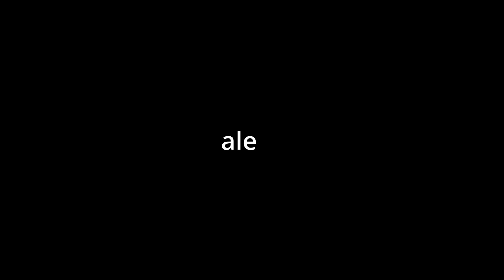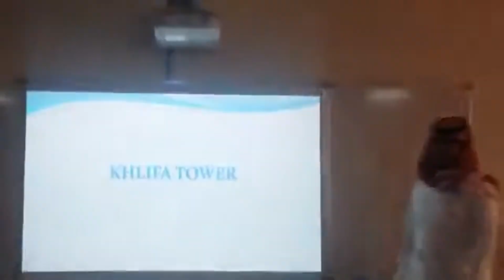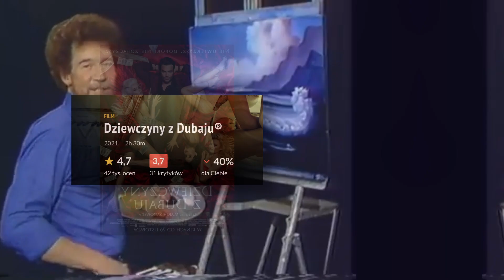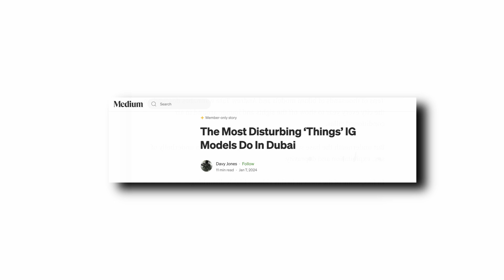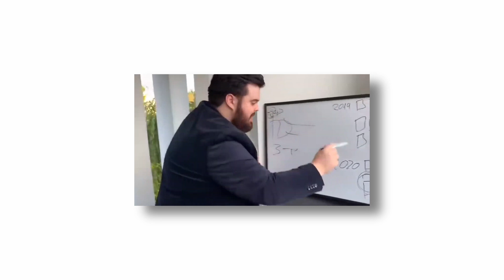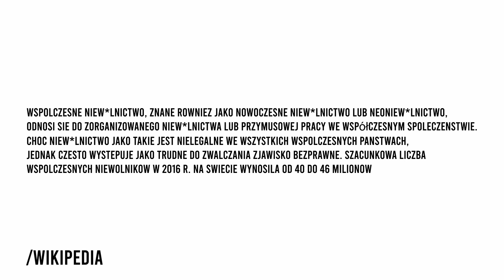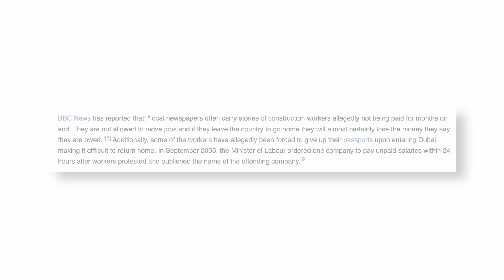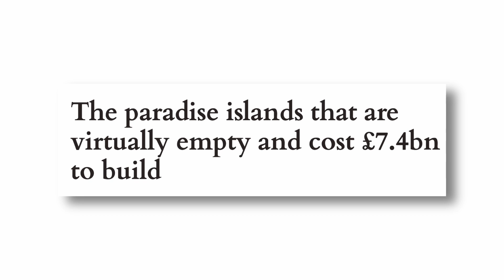DUBAJ trochę śmierdzi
daj sub
Wspomiana historia: